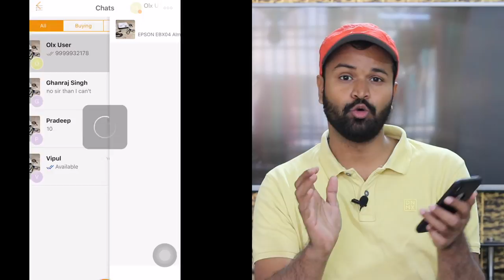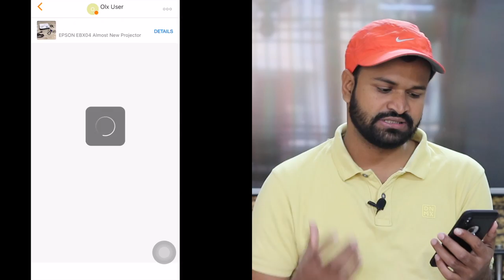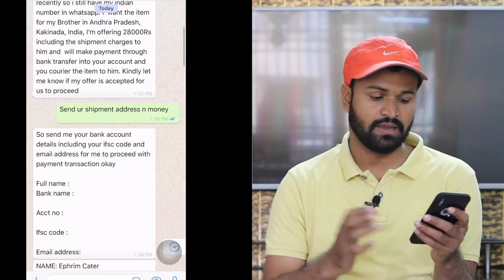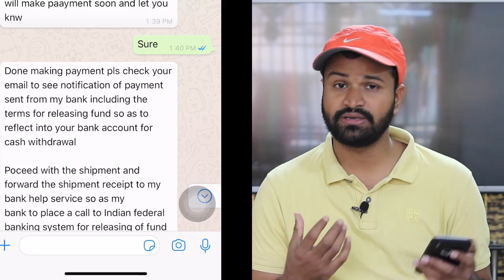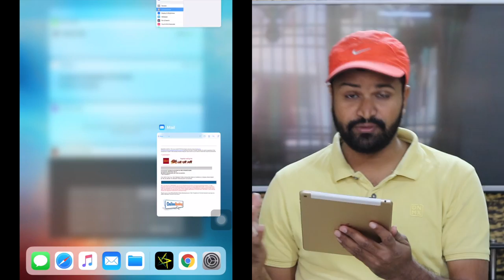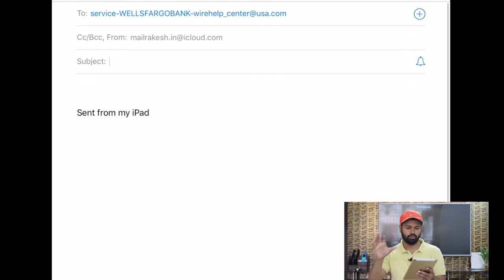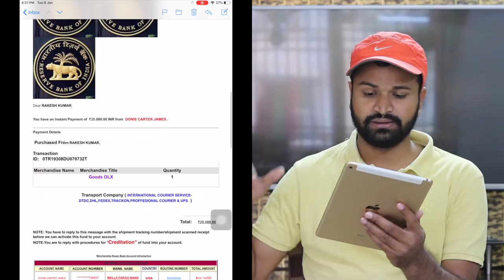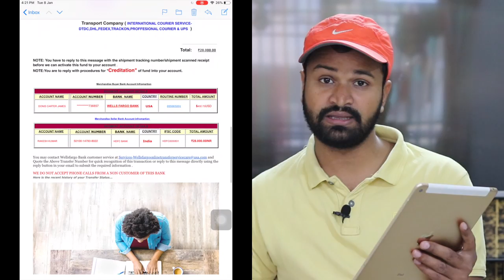OLX Fraud Real Case | Second Hand Buy & Sell on OLX, Quickr | Alert 🕵🏻‍♂️🕵🏻‍♂️ By Raahkesh Chauhan !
🙏 Namashkar Fellows 🙏

Iss video mai aapse baat karne wala hoon online marketplace pe ho rahe fraud ke ke baare main !!

This is my case when i was being target by online fraudster while selling on quicker. The fake guy tries to manipulate things and he targeted me through olx! In this video am showing the same case so that u can save yourself from online frauds while purchasing second hand things from olx or quickr !!!

Dimaag Ki batti Jali ??

1. Fraud on Olx ?
2. Fraud on Quickr ?
3. How to be safe on olx ?
4. How to be safe on quickr ?
5. How to find our fraud mail ?
6. How to find fake buyer on olx ?
7. How to find fake guy on quickr ?
8. Things to keep in mind while selling on olx/ quickr ?

Camera : Canon 80D
Mic : Snowball White/Clip Mic
Editor : Final Cut Pro X
Laptop : MacBook Pro
Sound Editor : Audacity

Namaskar Fellows 🙏